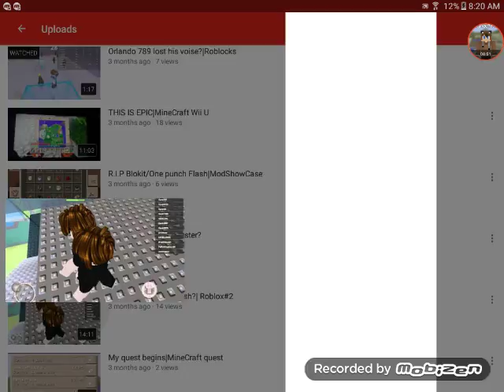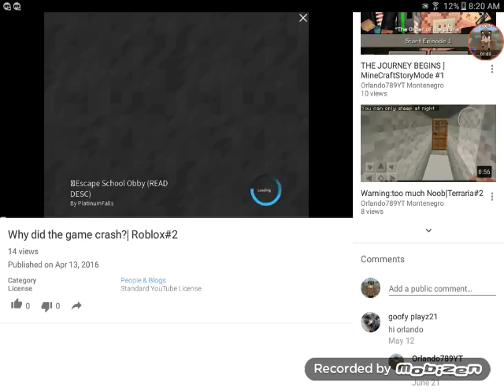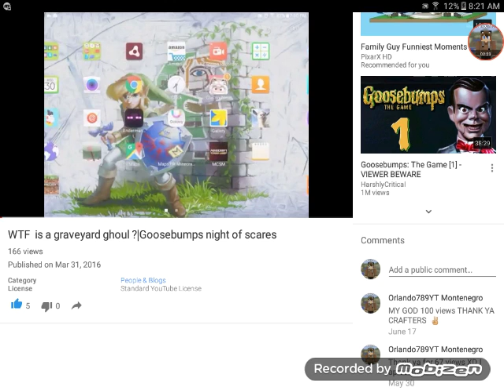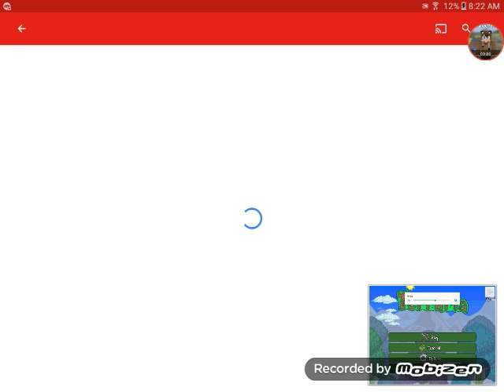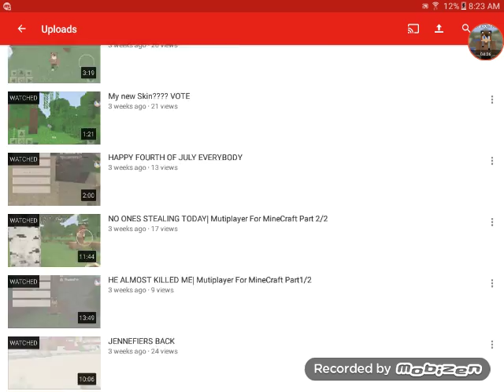READING YOUR COMMENTS 2/2